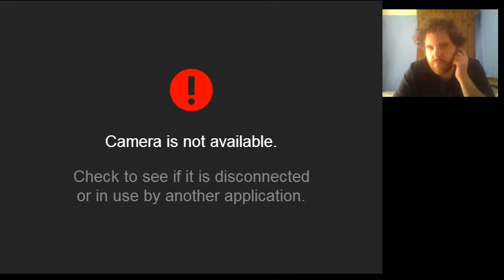gtm The Legend of Zelda part 4